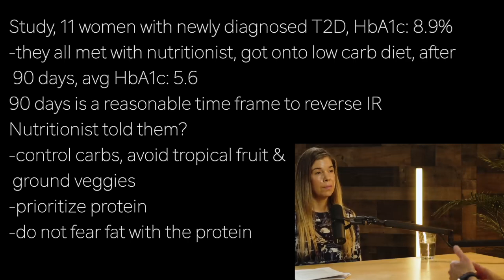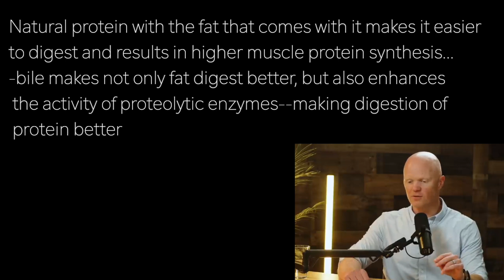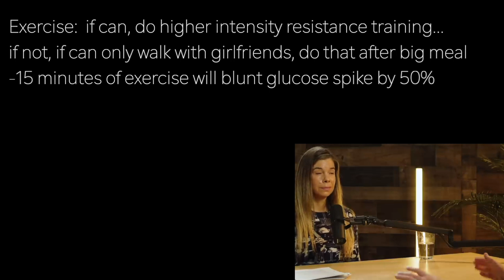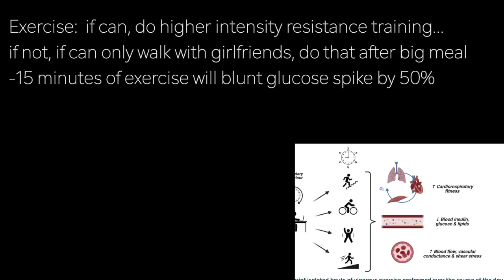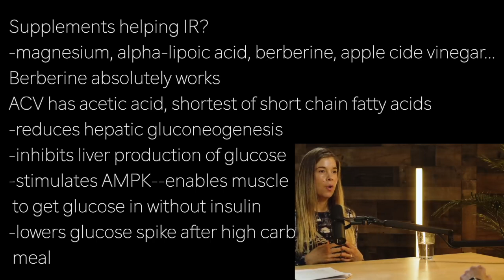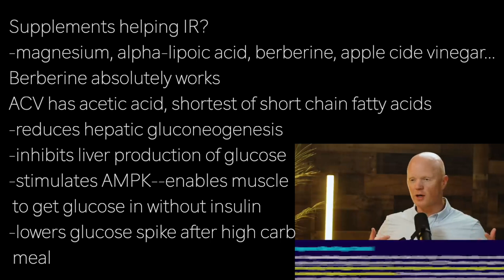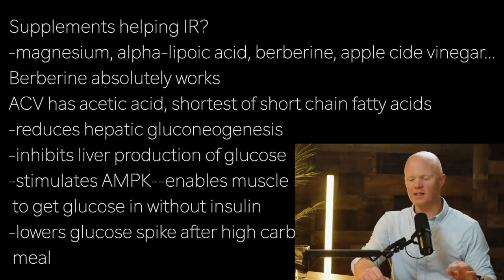BEN BIKMAN r11 | PROTEIN & FAT? together, as in nature: better MUSCLE PROTEIN SYNTHESIS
presents episode 2903 | Dr BEN BIKMAN w/Rhonda Patrick

Study, 11 women with newly diagnosed T2D, HbA1c: 8.9%
-they all met with nutritionist, got onto low carb diet, after
 90 days, avg HbA1c: 5.6
90 days is a reasonable time frame to reverse IR
Nutritionist told them?
-control carbs, avoid tropical fruit &
 ground veggies
-prioritize protein
-do not fear fat with the protein

Natural protein with the fat that comes with it makes it easier
to digest and results in higher muscle protein synthesis…
-bile makes not only fat digest better, but also enhances
 the activity of proteolytic enzymes--making digestion of
 protein better

Exercise:  if can, do higher intensity resistance training…
if not, if can only walk with girlfriends, do that after big meal
-15 minutes of exercise will blunt glucose spike by 50%

Supplements helping IR?
-magnesium, alpha-lipoic acid, berberine, apple cide vinegar…
Berberine absolutely works
ACV has acetic acid, shortest of short chain fatty acids
-reduces hepatic gluconeogenesis
-inhibits liver production of glucose
-stimulates AMPK--enables muscle
 to get glucose in without insulin
-lowers glucose spike after high carb
 meal